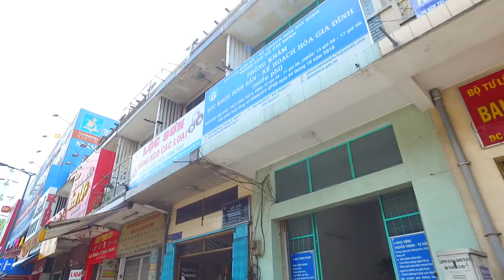Gợi nhớ Nhà Xưa 181 đến 187 Đường Lục Tỉnh Xưa ở Quận 6 Sài Gòn (Bồn Binh Cây Gõ P2)